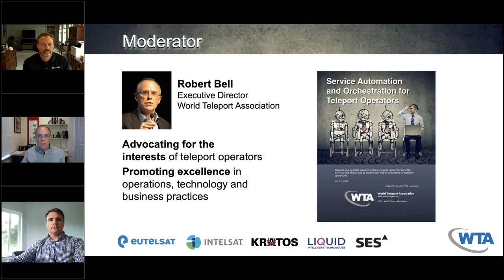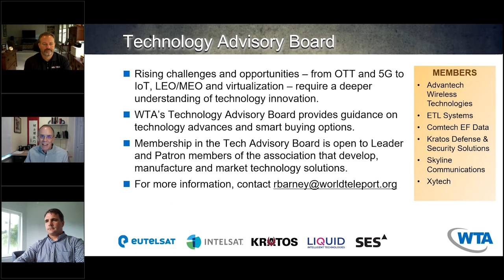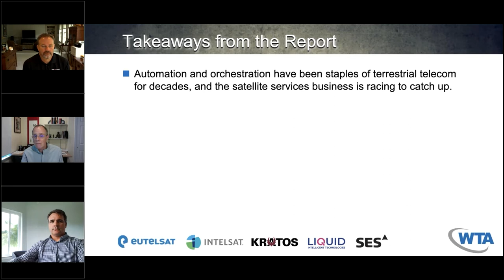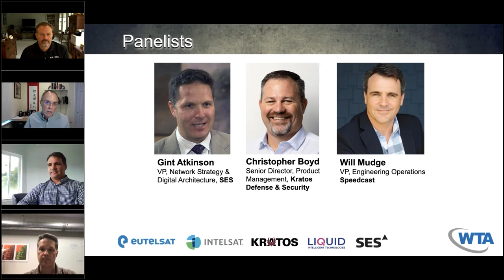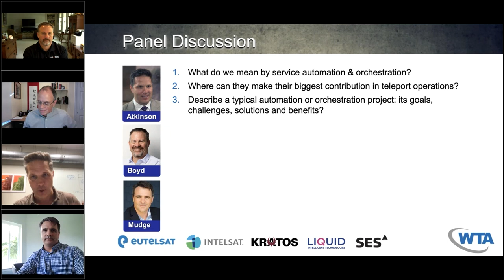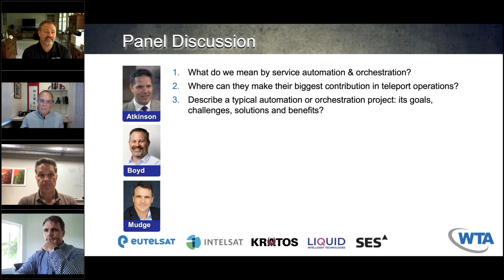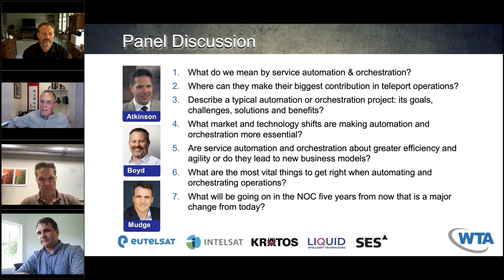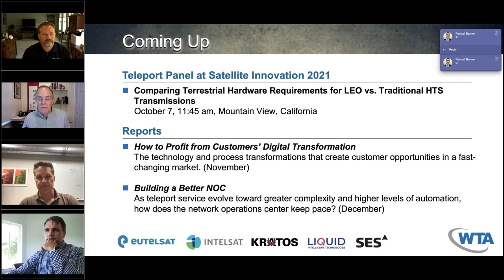WTA TAB Webinar: Service Automation and Orchestration for Teleport Operators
Incorporating automation into a network can improve the performance and efficiency of time-intensive, manual processes, reduce staff workload, remove the risk of human error and drive down costs for network operators. For a teleport operator, automation is fundamentally about ensuring that potential hardware and software errors do not interrupt customer services. At the same time, growing customer demands are driving teleports to improve their use of automation. The next step for many is orchestration, the process of linking together a series of automations.

In this webinar, WTA examines the growth of automation and orchestration of network operations in the satellite and teleport sector. We explore the extent to which satellite and teleport operators have embraced automation and orchestration, the benefits, the barriers and challenges it presents, the opportunities it creates and what the future might hold. In researching this report, we solicited and received input from more than a dozen teleport industry executives and technology experts, who offered a wide range of viewpoints on the subject.

Moderator:

    Robert Bell, Executive Director, WTA

Panelists:

    Christopher Boyd, Senior Director, Product Management, Kratos Defense & Security Solutions
    Gint Atkinson, Vice President of Network Strategy and Digital Architecture, SES
    William Mudge, VP, Engineering Operations, Speedcast